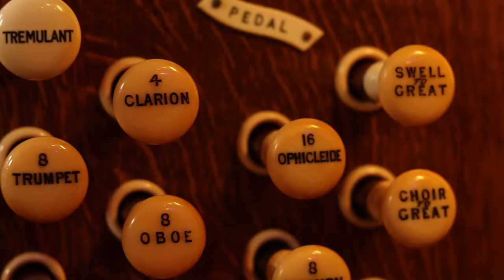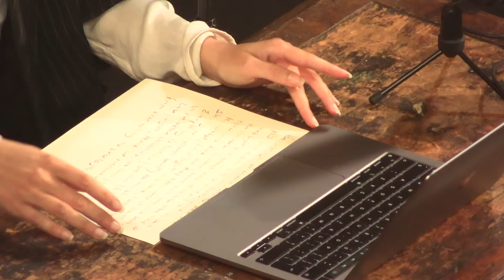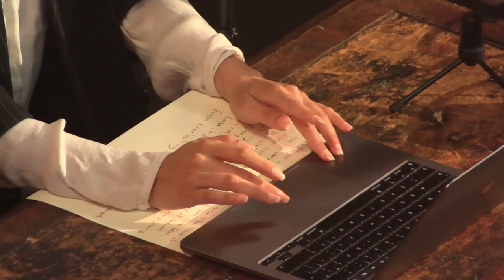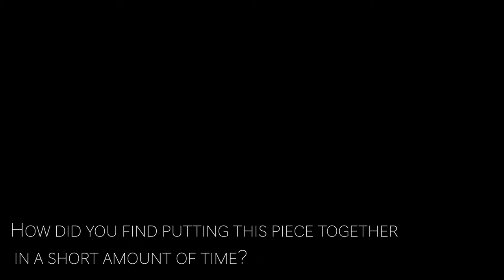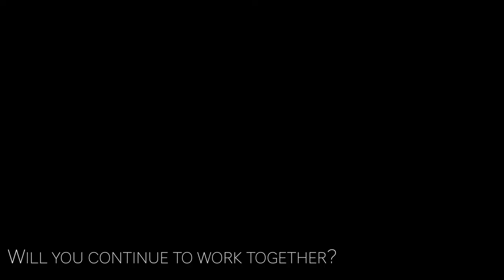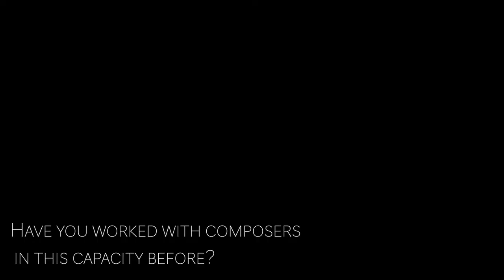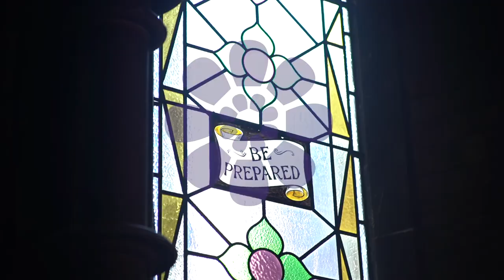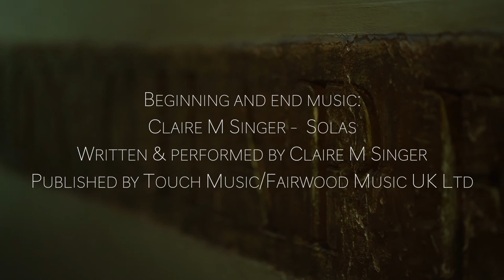MIXTURE: NEW WORKS FOR ORGAN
Union Chapel & Goldsmiths, University of London present

Over 4 months emerging composers & organists have been working together to create music that re-imagines the organ & the space of Union Chapel. The programme is designed to encourage emerging composers to explore writing for organ, an instrument not always accessible to them. It also aims to offer emerging organists the opportunity to learn how to work with composers & perform new music.

If you are able please consider donating to our Organ Programme

Union Chapel Organ Programme
A supported path from childhood to professional organ performance & composition of all genres with activities including free weekly lessons for schools, free university masterclasses & school workshops in composition & the science of sound & much more!